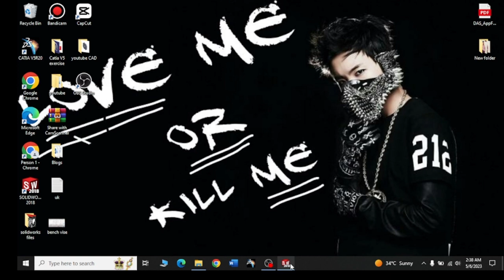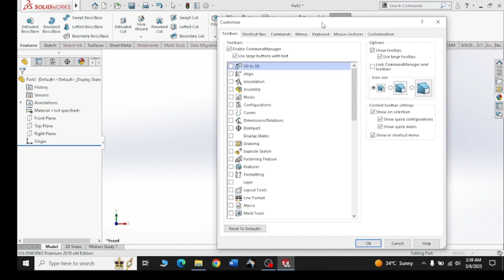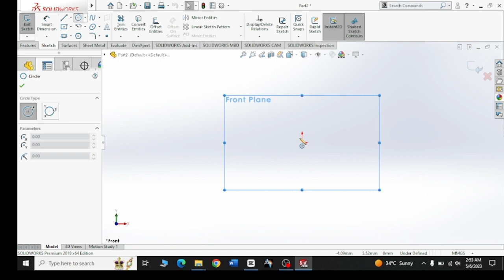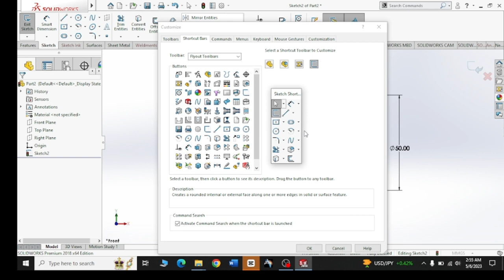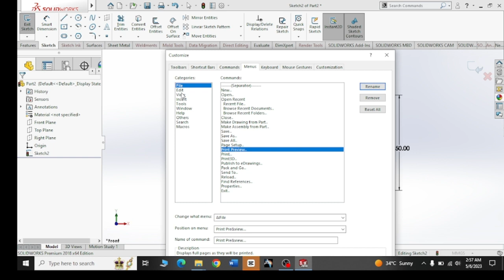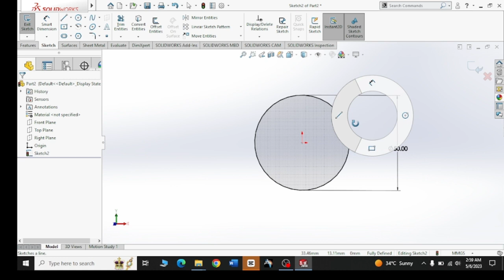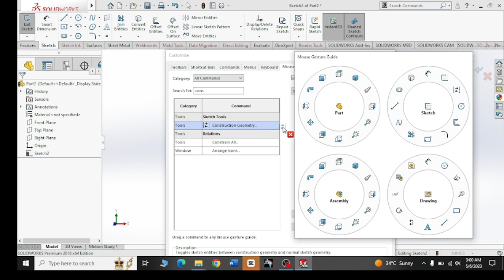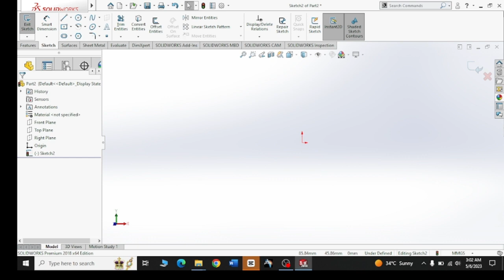SolidWorks Customize User interface | SolidWorks 2018 |Tutorial part 2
How to Customize user commands? Learn SolidWorks Basic  for Beginners ? SolidWorks tutorials for engineers and professionals

Basic Setting
-Learn Solidworks from basic level
-How to add multiple commands

SolidWorks all Basic setting for Beginners | SolidWorks 2018 | Solidworks tutorial Part 1